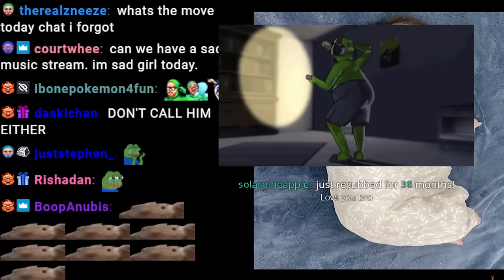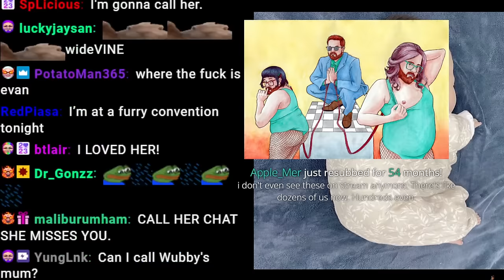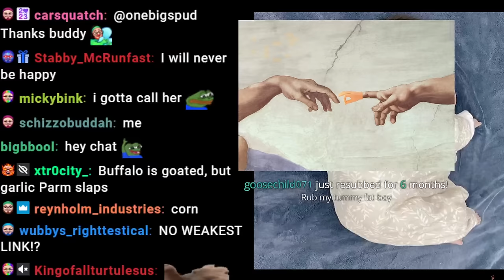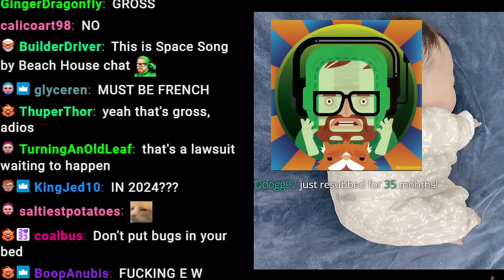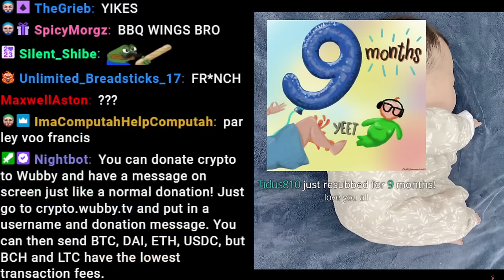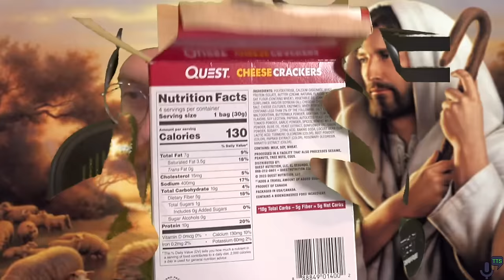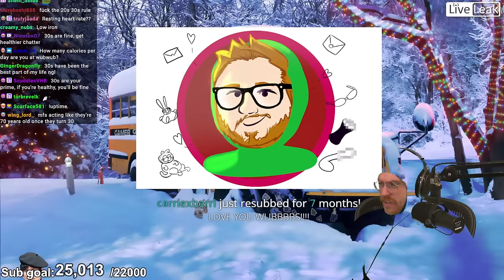Wubby Streams - Dog Girl (I Can Fix Her) + You Cringe You Drink #17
Original stream title: DISABLED PEOPLE - CRINGE YOU DRINK - DO NOT CRINGE AT PEOPLE WHO ARE DIFFERENT - DO NOT DRINK - DO NOT COME
Date: 3/15/2024